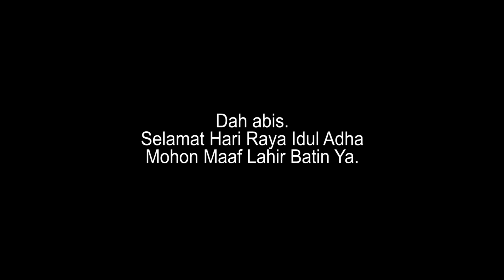PAK AMIR QURBAN HEWAN TAK TERDUGA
SELAMAT HARI RAYA IDUL ADHA, MOHON MAAF LAHIR DAN BATIN YA.

Yuk cek langsung dating.com untuk temuin partner kamu !

find us :
DAYAT